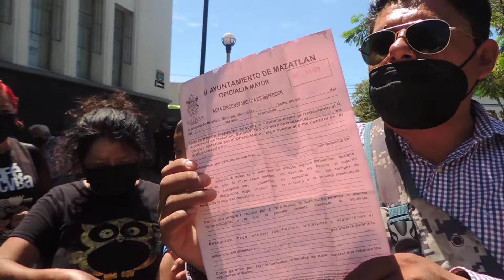INSPECTORES DE COMERCIO MPAL. PATEARON A COMERCIANTES ADEMAS LOS DESPOJARON DE SU MERCANCIA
MAZATLAN, SINALOA, ABUSO DE AUTORIDADES MUICIPALES